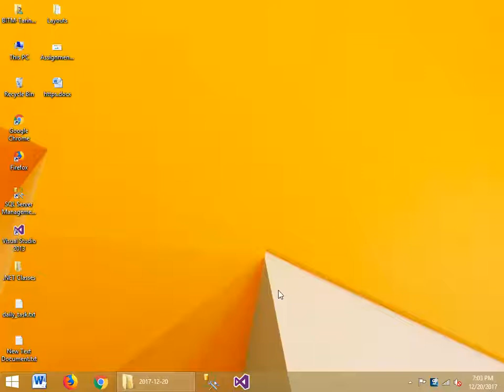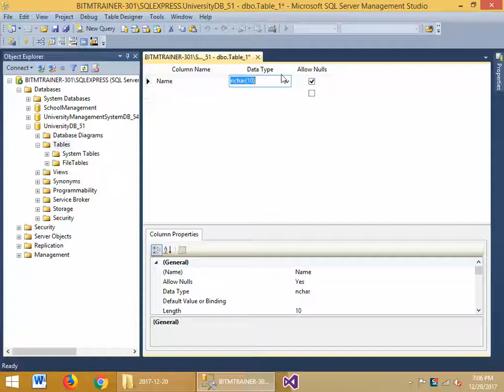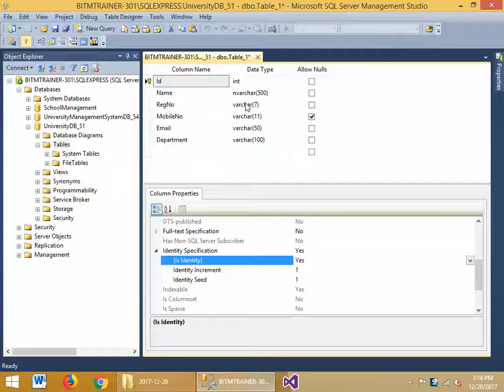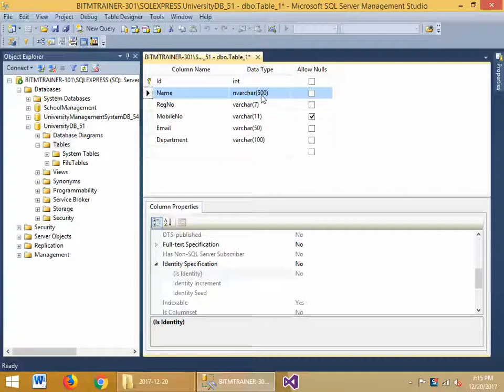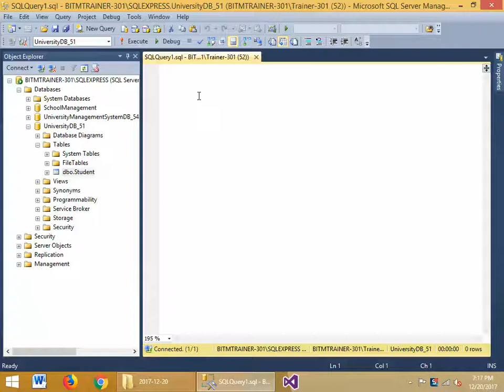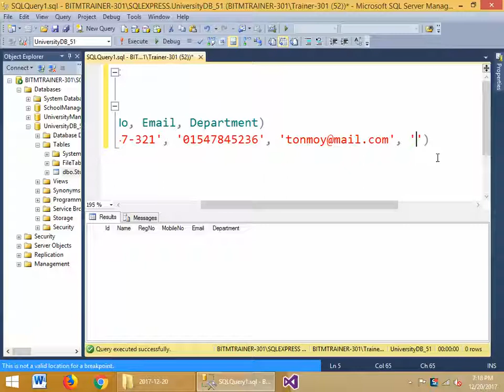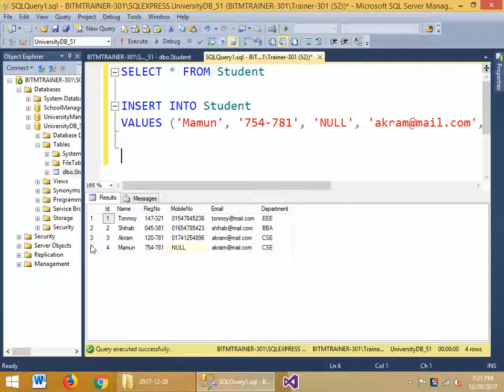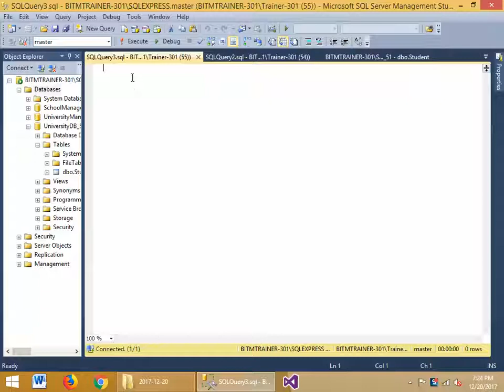36 day13 02 SQL in SQL Management Studio